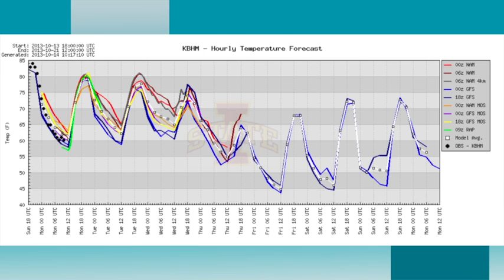October 14 Weather Xtreme Video - Morning Edition